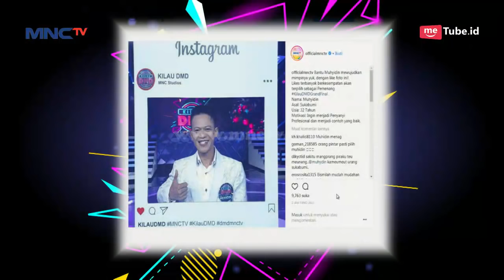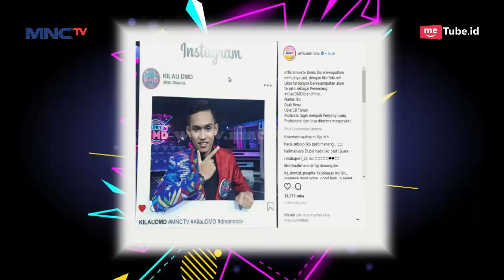IKO JADI JUARA KILAU DMD, Selamat Ya! - Kilau DMD (14/5)